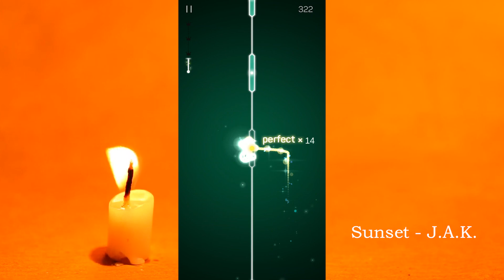Dot n Beat | Preview of 4 new songs 19/10/25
Sunset - J.A.K.
Bring Down the Roof - FASSound
Spring Break - Zac Nelson
Joy to the World - Roger Rivas

COMMENT YOUR FAVORITE SONG IN THE GAME!